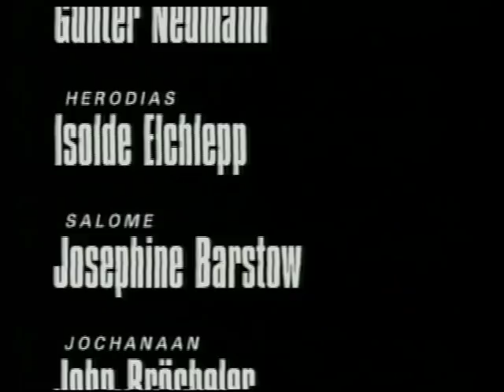Strauss: Salome (Amsterdam 1992, Video)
Richard Strauss: "SALOME" (Amsterdam 1992)
Dirigent: Edo de Waart
Inszenierung: Harry Kupfer
Ausstattung: Wilfried Werz
Herodes: Günter Neumann
Herodias: Isolde Elchlepp
Salome: Josephine Barstow
Jochanaan: John Bröcheler
u.a.
(weitere Besetzungsangaben im Abspann)